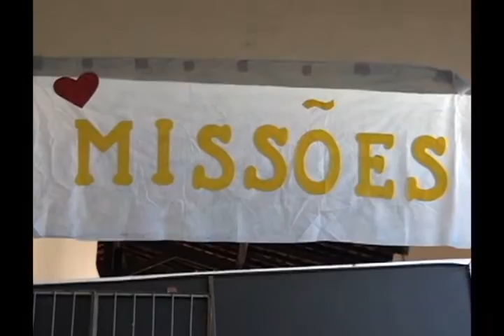Quase duas mil crianças e adolescentes participam da Escola Bíblica de Férias